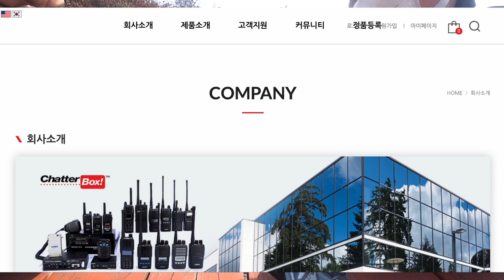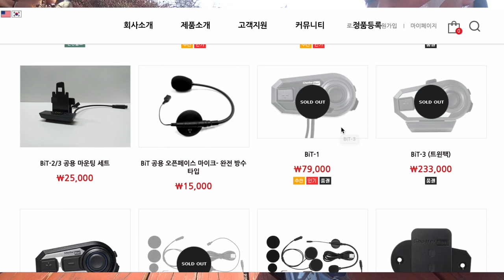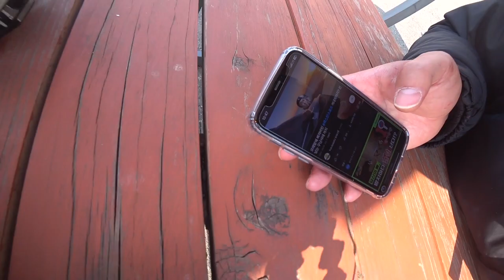슈퍼커브 신차로 배달에 입문한다 배린이에게 필요한건 무엇? 바로 헬멧블루투스